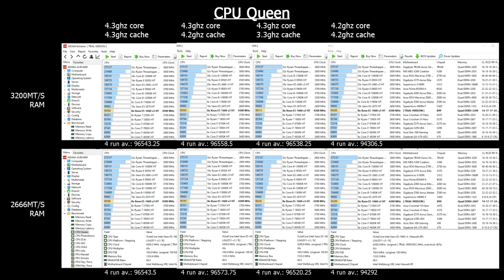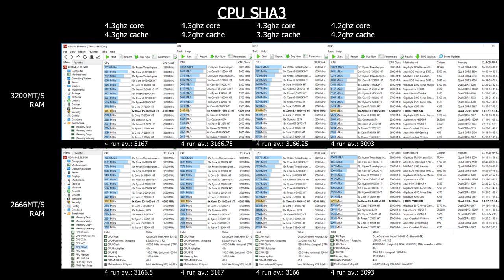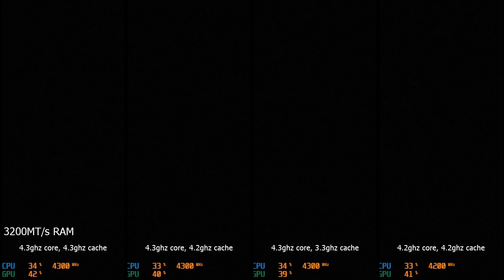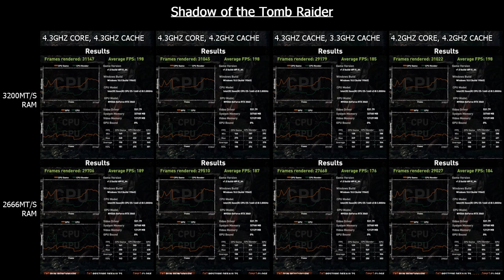i7 5960X - Does cache clock matter?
I'm testing Aida64, Cinebench and Shadow of the Tomb Raider. Does having a 1:1 core/cache ratio give better performance in these benchmarks? How does ram speed affect this? Results are somewhat interesting.

PC SETTINGS:
-All power savings turned off (speedstep, c-states disabled, min 100% cpu)
-pcie power savings turned off
-GPU set to "prefer max performance" in Nvidia control panel
-RAM timings are the same for 2666 and 3200 speeds

TIMESTAMPS:
0:00 intro, setup
0:32 Aida64
1:07 Cinebench r20
2:30 SotTR 3200MT/s RAM
5:59 SotTR 2666MT/s RAM
8:59 SotTR results
9:09 end

CONCLUSION
-Having a 1:1 core/cache ratio didn't make much difference at all really unless the cache frequency was significantly less than the core - Only the 3.3GHz cache frequency gave relatively significant performance loss in some of the benchmarks.
-Some benchmarks didn't care about cache or memory frequency.
-4.3GHz core (3.3ghz cache) performed similarly to 4.2GHz core (4.2GHz cache) in Cinebench which is interesting considering the 100MHz difference in Core frequency.
-RAM speed only made a difference in SotTR and Photoworxx.
-In SotTR cache frequency seemed to make more of a difference at the lower ram speed - it seemed the higher cache speeds helped make up for the lack in ram speed. At the higher ram speed only the 3.3GHz cache frequency result dropped below the other 3 configurations which all hit a wall at 198fps.

Support appreciated!